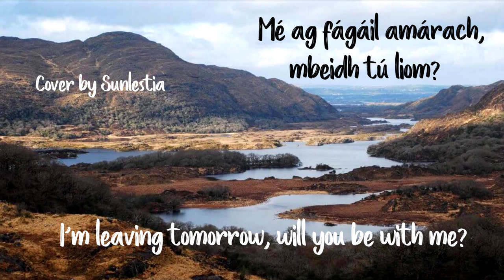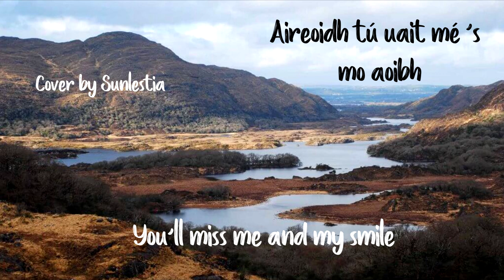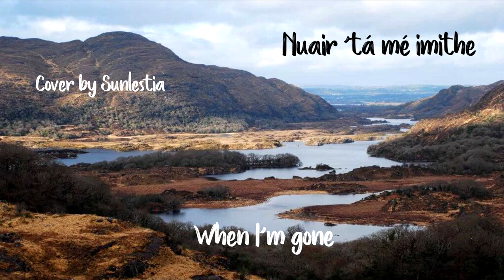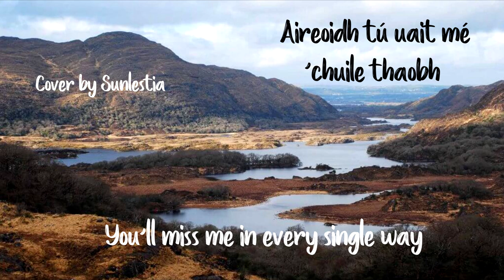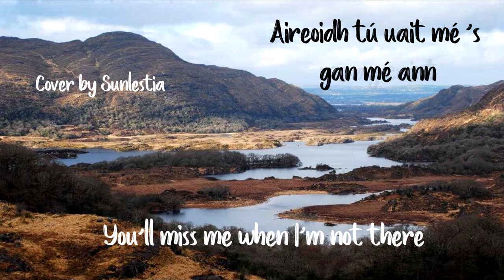Amhrán na gCupán - Cover by Sunlestia (Irish Cups Song)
(yes I'm aware it is not 2013 meme year anymore, but I was inspired oof)

Hope you guys liked this cover! I originally didn't even plan this to be for St. Patrick's weekend, but it kinda worked out ^^ I'm also really excited to say I got to play some of my own instruments for this song!

I have another Irish cover coming up tomorrow (in a much more traditional style) on St. Patrick's Day, so keep your eyes peeled ^^

(I pitched it slightly to match my vocal range ^^)
Vocals, Guitar, Tambourine, Cups, Recorder by: Sunlestia

Gaelic lyrics by TG Lurgan Please check this out! They make a ton of Gaelic covers and inspired me to do this one!

Original Cups Song by Anna Kendrick of course :3

I'm also sorry if the translations aren't perfect; it was a combination of online help + my slight understanding of Gaelic xD